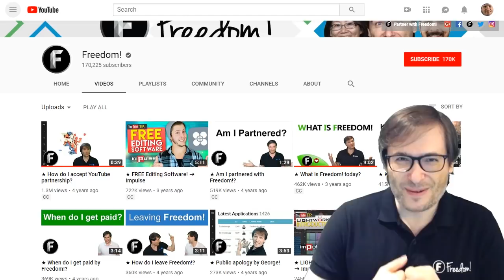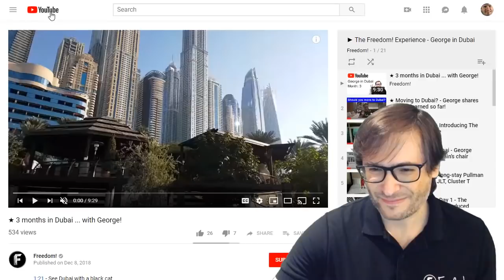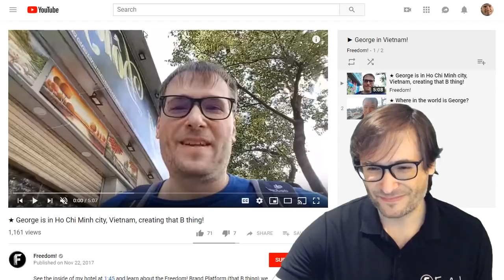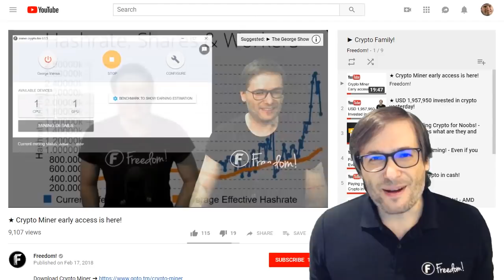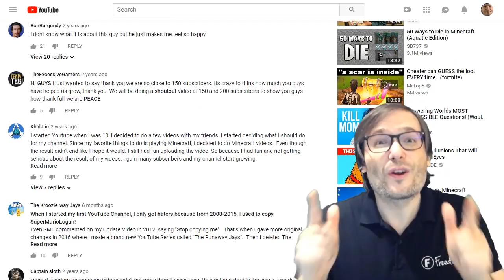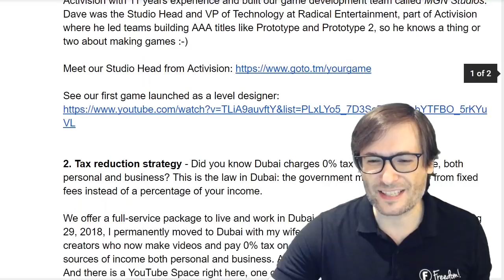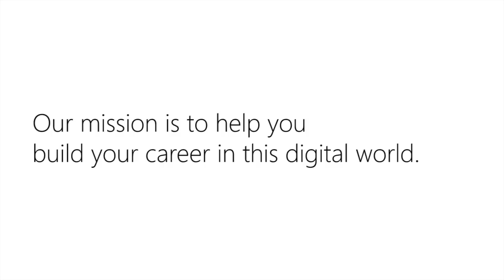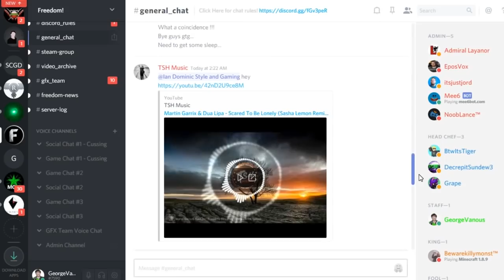★ Merry Christmas from CEO of Freedom!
It is Christmas! Happy holiday hugs to everyone from George :-)

All music in this video is from Music Factory, Christmas album, free for you!

Letter from CEO of Freedom!

▼ Heartbeat

▼ Freedom! links

Freedom! community

Freedom! support

Freedom! Twitter

2. Uzer Music, Position Music and FiXT music, all together on the Uzer website and used in Call of Duty, NBA and Far Cry, is now free for all Freedom! partners

4. AudioMicro 150,000+ catalog of music and sound effects licensed for free to all Freedom! partners for commercial purposes